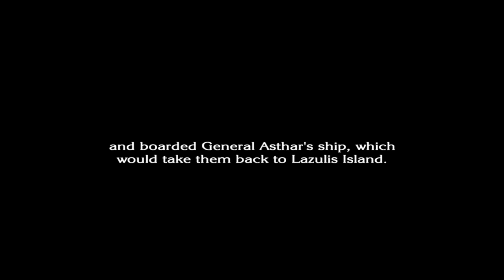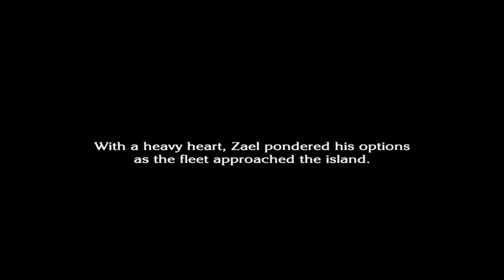The Last Story EP.10 - I've Got Next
The Last Story by Mistwalker Studios. Join Smeef Erikson and Austin as they play through this amazing JRPG.